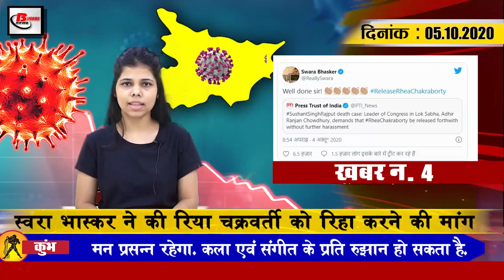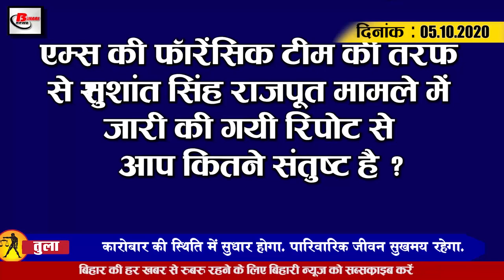Evening Bihar news 05 oct. news JDU, Bihar Elections,swara bhaskar,plurals party,JEE advanced exam.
Today latest Bihar evening  news of 05 october   2020.Info on JDU, Bihar Assembly Election, Covid19, Swara Bhaskar, Riya Chakraborty, Pappu Yadav, JEE Advanced Examination, Pusham Priya Chaudhary, Plurals Party, Sudhir Gupta.
1. Name of candidates announced for BiharAssemblyelections
2. This time JDU will not give tickets to tainted
3. Flight squad and surveillance team ready in view of upcoming election
4. It is said that in Bihar, the rate of healthy Covid19 has increased by 28 percent.
5. SwaraBhaskar demands release of RiyaChakraborty
6. NDA candidates to fill nominations in 71 seats of first phase soon
7. Jap chief PappuYadav accuses Opposition of politicizing Twitter
8. Today DelhiCapitals and RoyalChalangersBanglore will be face to face
9. Corona affected number reaches 66 million in the country
10. Last date for enrollment for teacher and graduate constituency today
11. Results of JEEAdvancedExamination released
12. JDU announced the names of the candidates
13. PushamPriyaChaudhary of PluralsParty released list of 40 candidates
14. Around 28 trains will start operations on many routes before Durga Puja
15. Audio of AIIMS SudhirGupta leaked

So let us go to today's question and today's question is as follows: How satisfied are you with the report issued by AIIMS forensic team in SushantSinghRajput case.